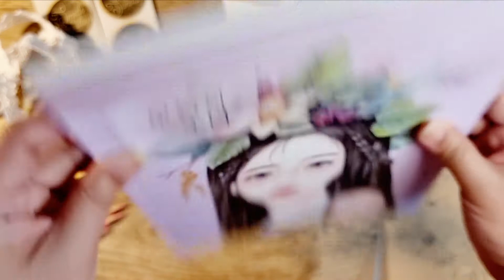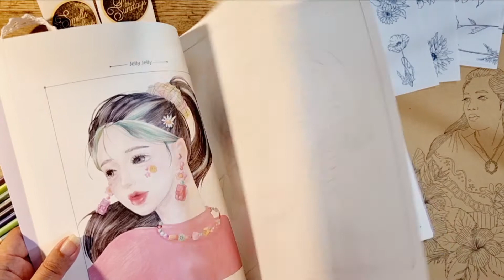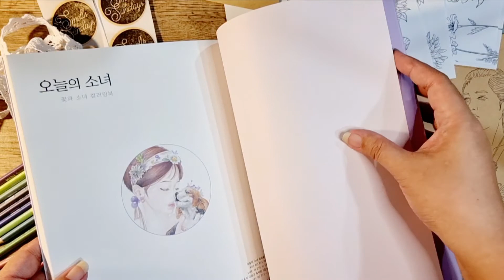Today's Girl by Pink Foot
Korean, coloring book, paperback, 27x21cm,98 pages